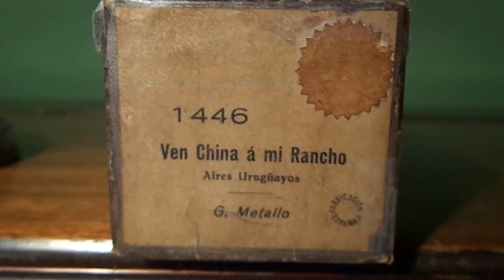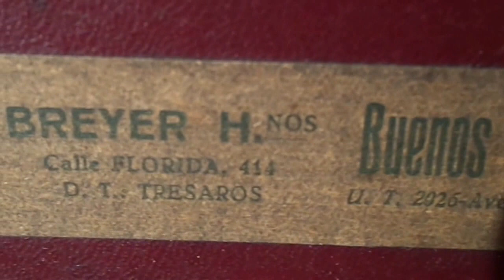Ven China a mi Rancho: Aires Uruguayos, G Metallo en pianola por Horacio Asborno, Viedma, Argentina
Reproducción en Pianola piano de la melodia “VEN CHINA A MI RANCHO”: Aires Uruguayos. Autor: G. Metallo rollo de 88 Notas marca BEST con Acent y Pedal código N° 1446 de fabricación española, estampilla al inicio Droit de Reproduction acquites G. Ricordi A.E.C.M. carreteles de madera, caja original, rollo en perfecto estado. Etiqueta en la tapa “Best” Breyer Hnos. Calle Florida 414 – Buenos Aires. Argentina.- Origen Aparicio

Grabación realizada en Patriarca Nº 218 - Viedma, Capital de la provincia de Rio Negro e histórica de la Patagonia Argentina, el día 19 de mayo de 2016 en Pianola Piano marca Chickering & Sons, (The Ampico) número de serie 143922, fabricada en Boston USA en 1928, restaurada personalmente en 2004.-

Busco (Compro) rollos musicales de papel perforado para pianolas de 88 notas, con el fin de restaurarlos, difundirlos por este medio y preservarlos para las generaciones futuras, si tenes o sabes de algún lote de rollos enviame un Whatsap (Desde Argentina) al 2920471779 ó un mail a